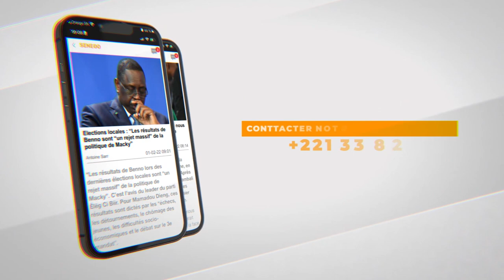Barthélémy Dias au Forum mondial de l’Economie sociale Et solidaire